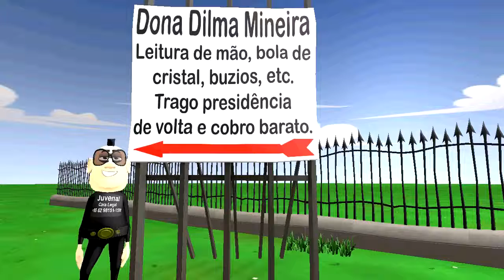Piada zuando com és presidente Lula